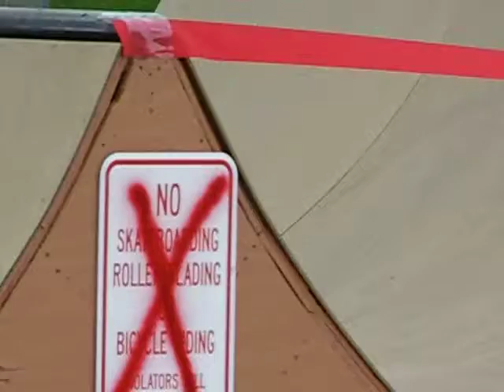Widefield Skate Park Ribbon Cutting/Grand Opening Ceremony 08/29/13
Ribbon Cutting for the new skate park in Widefield Colorado, August 29, 2013.